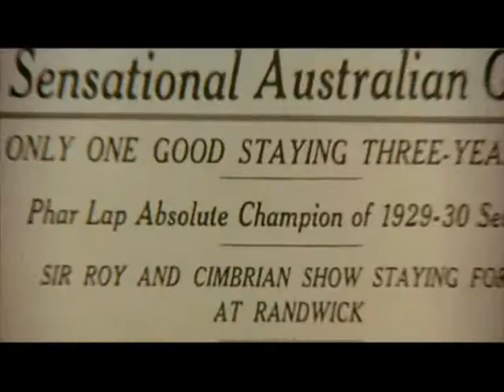Phar Lap - Dream!